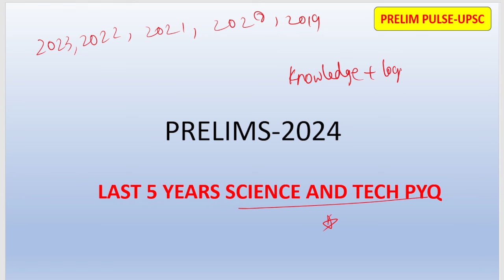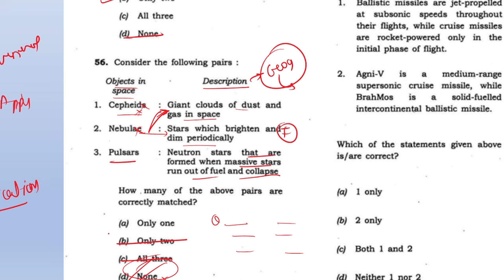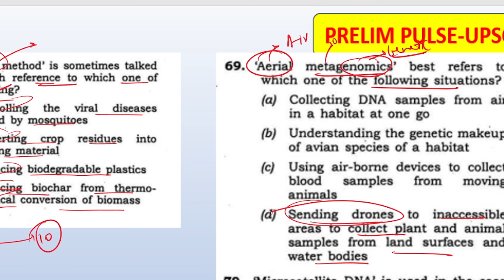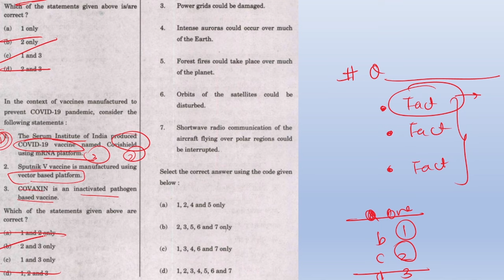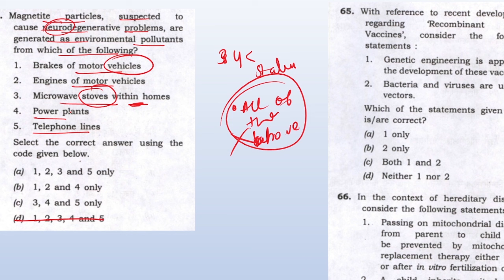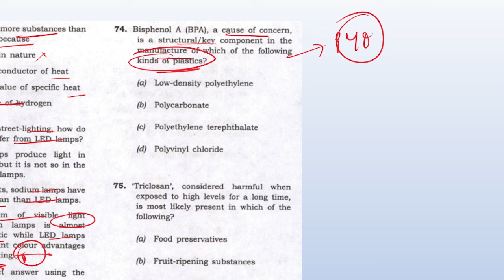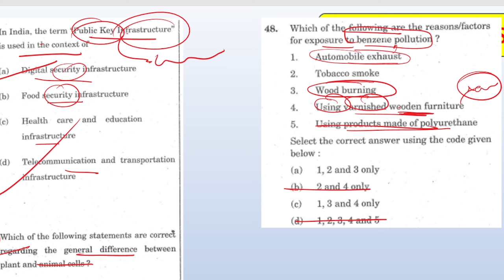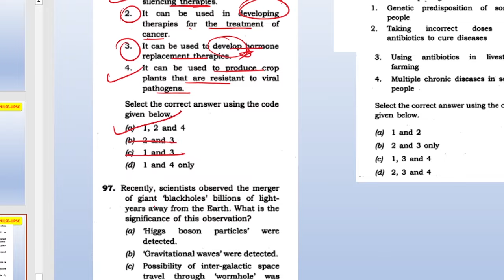Science & Tech last 5 Years PYQ solved| Knowledge+logic Application |UPSC prelims-2024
UPSC strategy
UPSC topics
UPSC eligibility
UPSC exam
UPSC preparation
UPSC classes
UPSC channel
UPSC paper analysis
UPSC online classes
UPSC syllabus
UPSC age limit
UPSC CSAT Preparation
UPSC GS Preparation